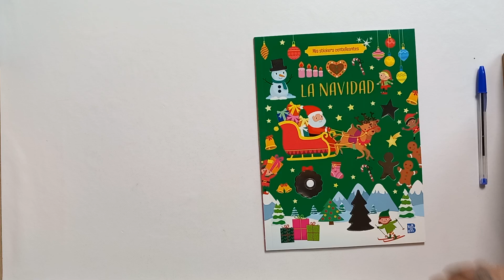Libro pegatinas navidad